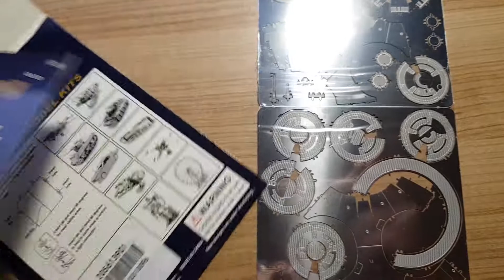Metall Design Puzzle металлическая головоломка, пазл